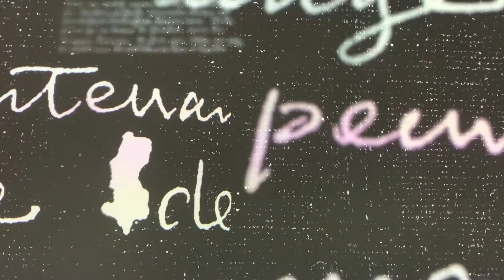Immersive Van Gogh Exhibit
Audio track from the exhibit.